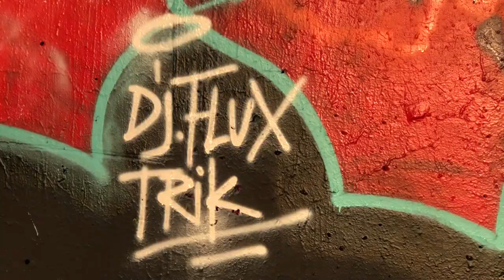1st. Graffiti Jam Prague 2023 w/ Dj Flux Portablist 🎶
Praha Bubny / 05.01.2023